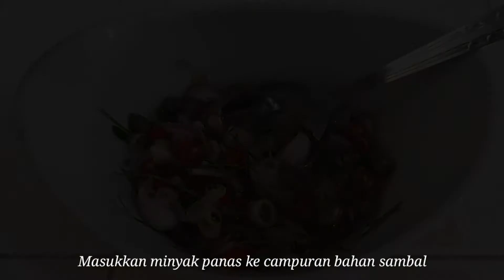Udang Bakar Jimbaran Sambal Matah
Welcome back to DIY FOODIE with DeuxMustry Channel, This time Im gonna share you guys a special recipe of udang bakar jimbaran served with sambal matah, as  this pandemic has been forcing us to just stay at home..  why don't we try to bring baliness flavor to our home